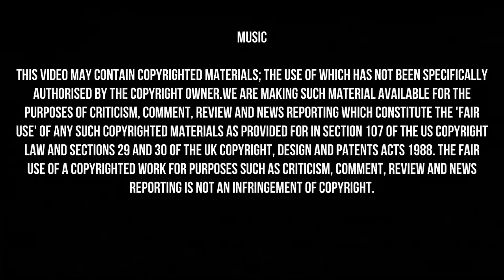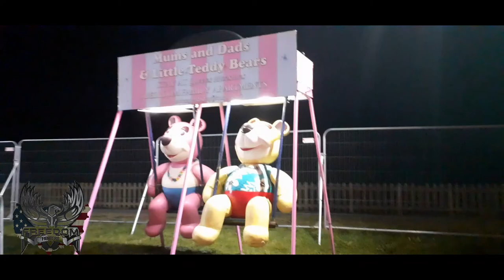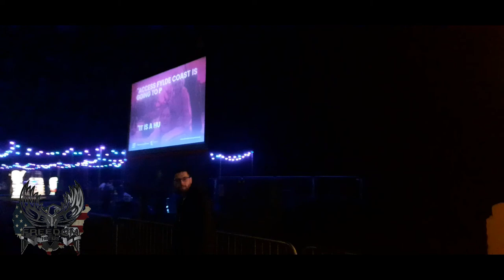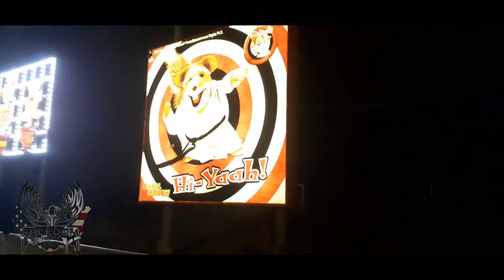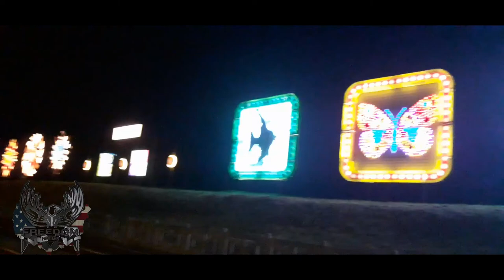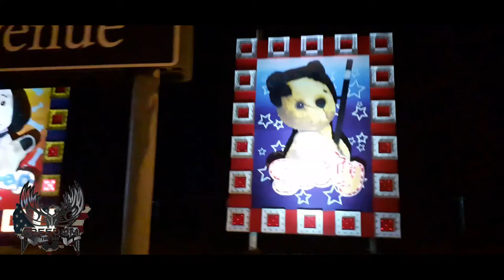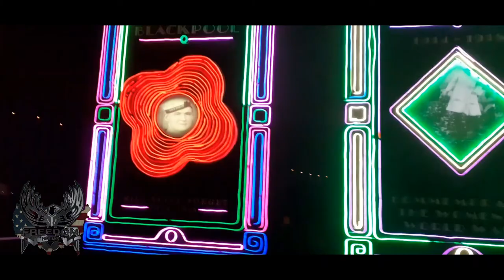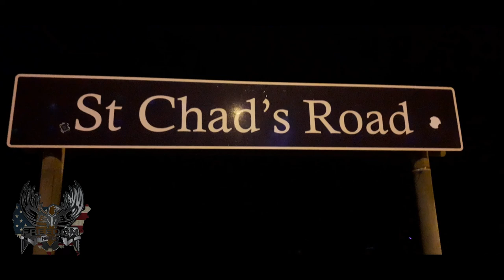Blackpool Illumination 2021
The world-famous Illuminations need little introduction. There are six miles of traditional festoons and tableaux along the Promenade - no wonder it’s commonly known as the greatest free light show on Earth!

In 2021, Blackpool Illuminations will be shining from 3 September - 3 January 2022.

E - mail